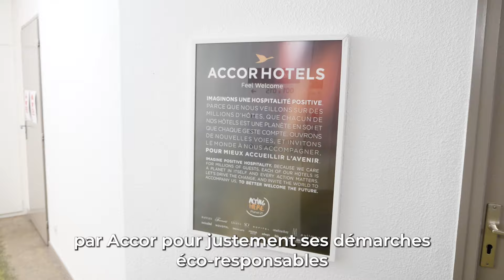Économies d'énergie - Témoignage de Ibis Styles à Sarrebourg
Les entreprises du tourisme s'engagent aussi dans les économies d'énergie. Découvrez ici l'exemple de l'hôtel Ibis Styles à Sarrebourg qui a agi sur plusieurs leviers pour diminuer sa facture : éclairage, isolation... Ecoutez Ludovic de Montéclain, directeur des Opérations Groupe Heintz Hôtellerie et Restauration.